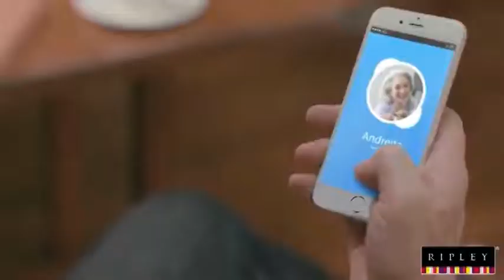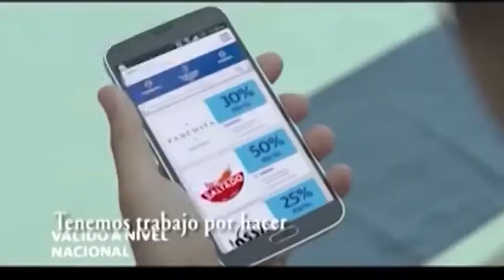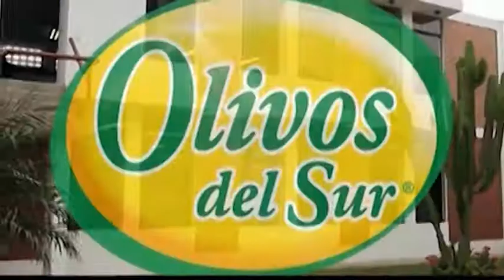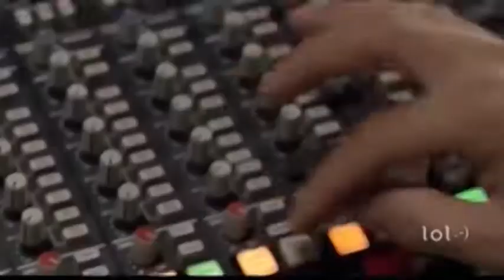Abril Promo Voz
Promo de voz de locutor comercial